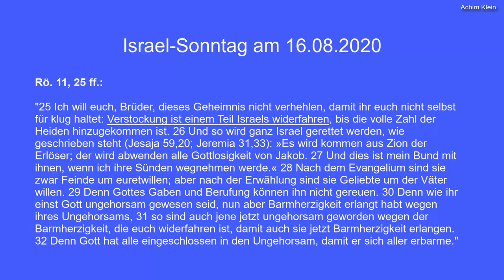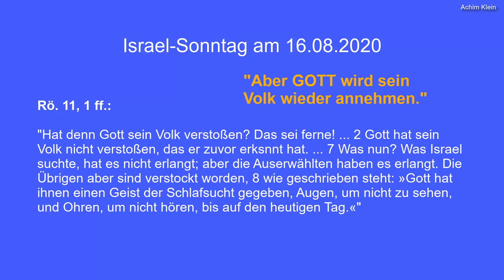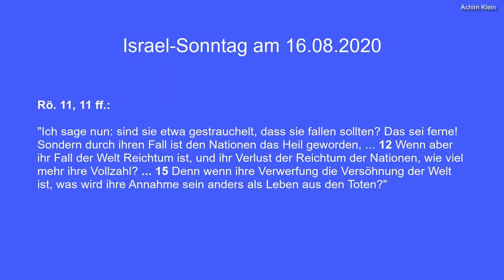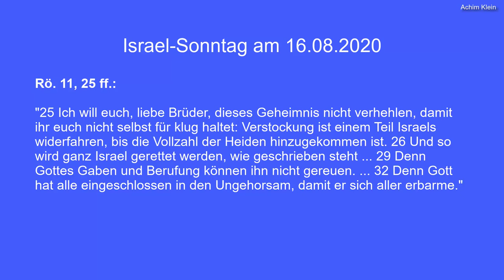75 ISRAELSONNTAG 2020 (Predigtmitschnitt vom 16.08.2020)